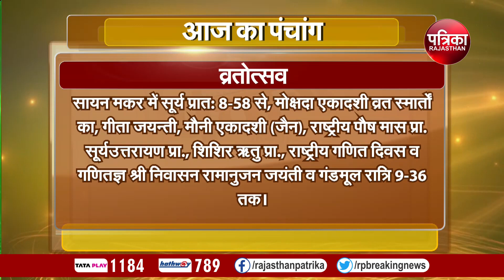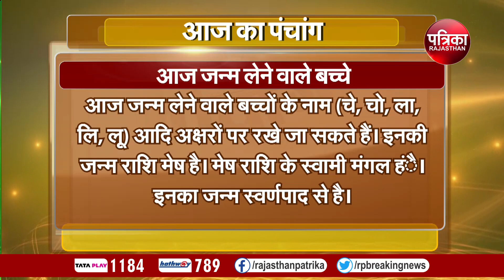Today Panchang | Aaj Ka Panchang | आज का पंचांग | Astrology | 22 December 2023, Friday